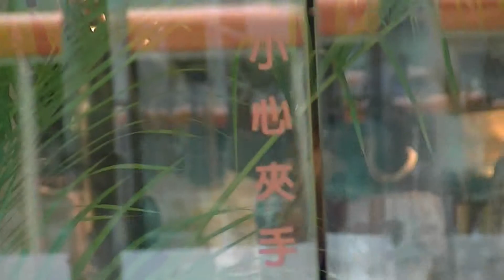funny chinese words